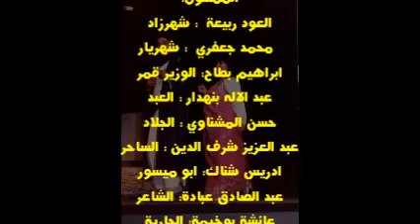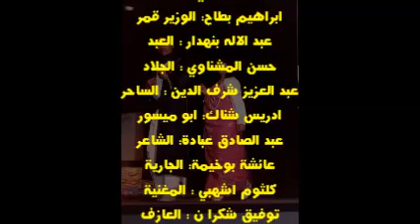في كواليس مسرحية شهرزاد مراكش سنة 1987.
كان هذا قبيل عرض مسرحية  شهرزاد لتوفيق الحكيم قدمتها الفرقة المسرحية التي مثلث  جامعة القاضي عياض في  المهرجان الدولي للمسرح  الجامعي سنة 1988 المقام بالدار البيضاء.
مسرحية شهرزاد الكاتب : توفيق الحكيم  الاخراج : مارية  المخفي جواد  الممثلون:
العود ربيعة  : شهرزاد
  محمد جعفري  : شهريار
ابراهيم بطاح: الوزير قمر
عبد الاله بنهدار : العبد
حسن المشناوي : الجلاد
عبد العزيز شرف الدين : الساحر
ادريس شناك: ابو ميسور
عبد الصادق عبادة: الشاعر
عائشة بوخيمة: الجارية
كلثوم اشهبي : المغنية
توفيق شكرا ن : العازف
الوصيفات:
مريم عصفوري
كبيرة
مارية
المحافظة العامة :
 فتيحة لحواض